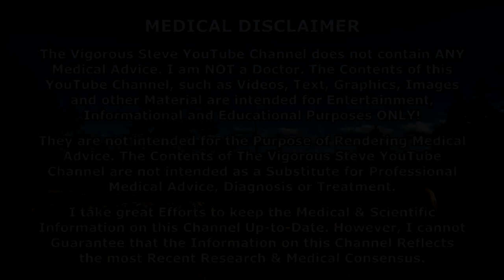How Much TESTOSTERONE Do You REALLY Need?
⚕ Vigorous Amazon Store (Bodybuilding Health Stuff):